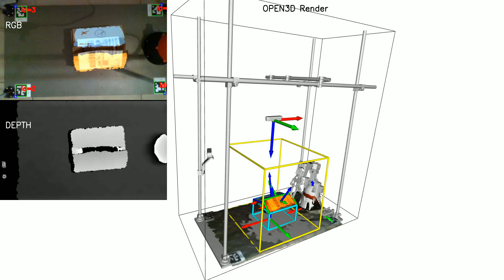post processing of the bag file from the previous video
previous video with live processing (around 6FPS on a laptop RYZEN 7 5800H, w/o GPU)